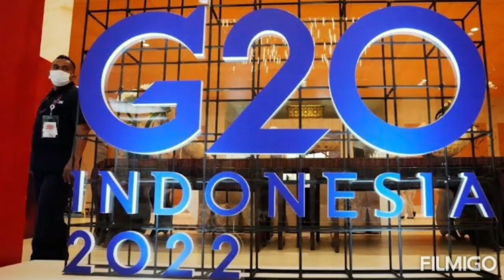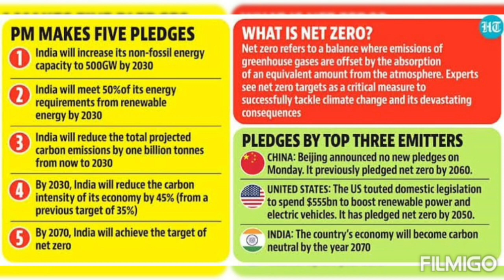G20 Summit: Indonesia host and all about it.